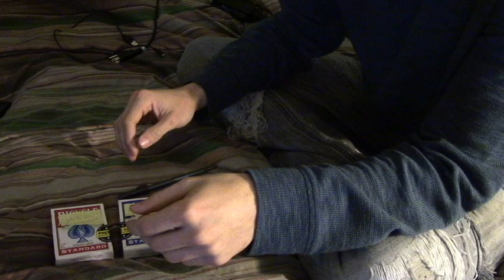INVISIBLE DECK WINNERS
Thank you everyone who entered.
Congrats to the winners!

WINNERS have one week from today (Thursday , December 27 ) to claim prizes , otherwise they will be used for future giveaways.